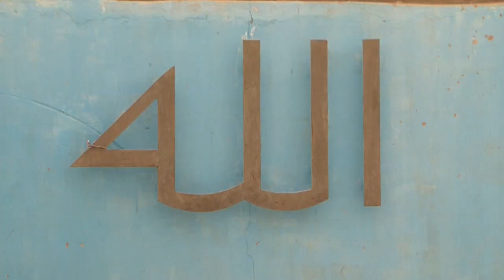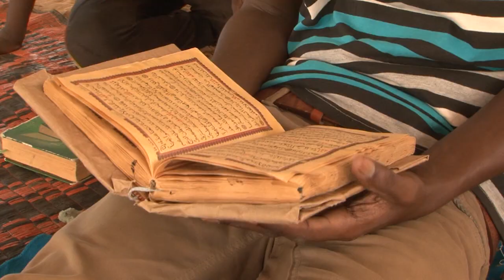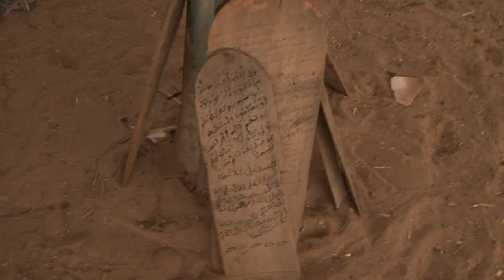TAHIROU SARR : Un Sénégalais pas comme les autres: il a offert 1 Millard à L'Etat pour le C19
ce produit est un reportage portant sur la vie et l'oeuvre de la bien vaillance de Tahirou Sarr un commerçant devenue milliardaire au Sénégal